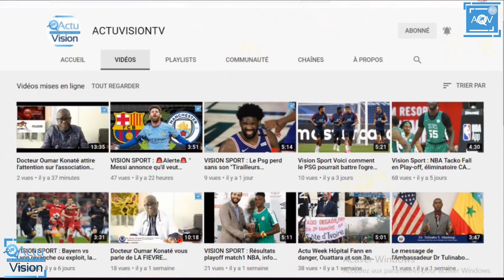Vision Sport Messi en guerre avec le président du Barça Bartomeu, Pape Cheikh Diop choisi le Sénégal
et n'oubliez pas aussi d'activer la cloche de notification.
Un Clin d'oeil Sur l'Actu , collecte, traite et publie les informations 24h/24 à travers des reporters, des correspondants, les envoyés spéciaux ainsi que des experts dans le domaine de l’information et de la communication.
Nous offrons les espaces aux personnalités politiques, hommes d’affaires, ONG, ASBL, Regroupement politique, parti politique et tout autre catégorie de personnes désirant émettre un point de vu ou une opinion, un avis, une thèse, une publicité, commentaire.